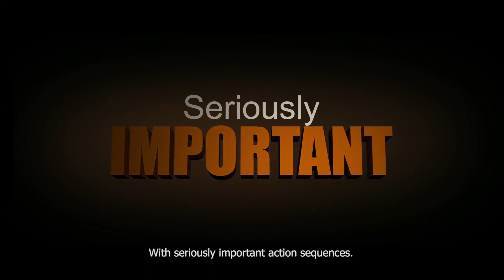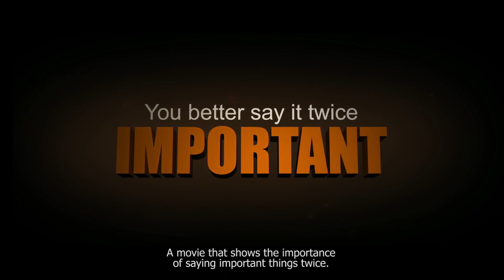Kollektivet: Double Trouble